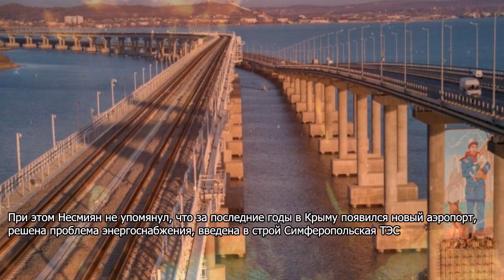Улучшения не будет: Крымский мост признали бесполезным